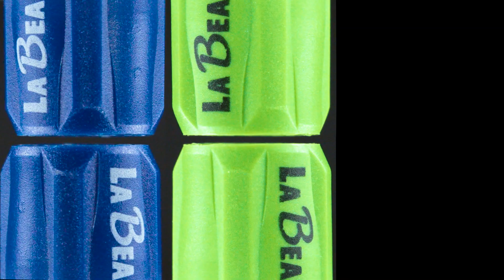【LaBear】三合一充消磁器/螺絲起子充消磁器 磁性座 磁性接頭 磁力環 充磁器 消磁器 增磁退磁 加磁脫磁 螺絲吸住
品牌：LaBear 樂博

【LaBear】1/4"三合一充消磁器

- 品質堅持 -
選用釹鐵硼強力磁鐵，磁力永不消退

- 體積小功能多 -
充磁、消磁、磁吸　三合一功能，更實用

適用：1/4”(6.35MM)六角柄螺絲起子及起子頭
使用方式：
套入起子頭或六角柄螺絲起子，即可充磁
在加磁器磁鐵外環兩側磨擦，即可消除磁性

【LaBear】螺絲起子簡便充銷磁器

尺寸：長50mm*寬50mm*高30mm
螺絲起子插入帶有“+”字端磁化，這樣起子頭就能帶磁吸附起螺絲。
將螺絲起子插入帶有“－”字端，就能立即除去磁性

傳送門：
蝦皮賣場連結